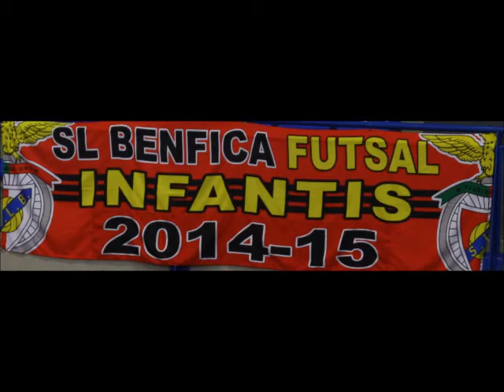Golos Equipa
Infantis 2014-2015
Futsal Benfica